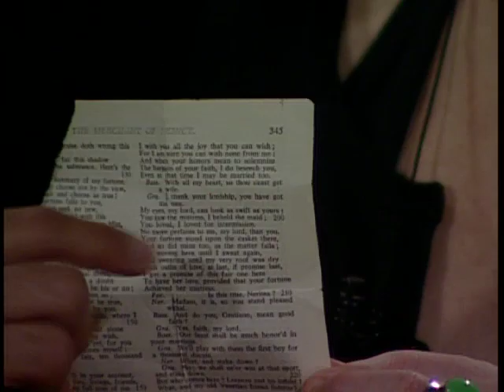Obscura Show 01 part 01